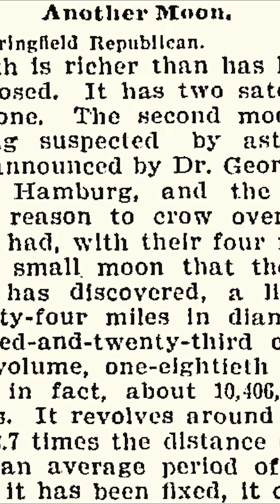Earth’s Forgotten Moons: A Tale of Failed Discoveries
Did you know that since the 19th century, astronomers have made fascinating claims about discovering a second moon of Earth?  Does Earth truly have just one moon? Or is there a more intriguing explanation? Watch to uncover the fascinating truth!